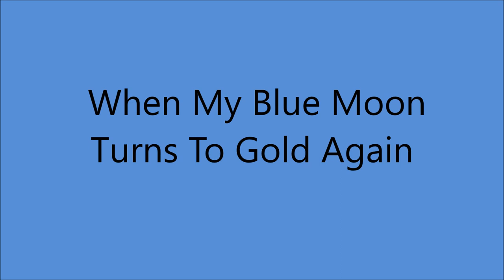Marijohn Wilkin - When My Blue Moon Turns To Gold Again (c.1960).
1st. Recorded 1941 by Wiley Walker and Gene Sullivan
   and Plenty of Others

Issued ONLY on LP  "Marijohn And The Jacks -
Country And Western Songs That Sold A Million" (1960).

Recorded 18 or 20 January 1960 Columbia Recording Studio, 804 16th., Ave. South, Nashville, TN - Marijohn Wilkin  [vcl] with The Jacks

 Born Marijohn Melson in Kemp, TX  (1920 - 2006)

Prolific Songwriter
Co-Wrote   "The Long Black Veil
and Answer Song "My Long Black Veil"
                    "One Day At A Time"
                    "Waterloo"
                     " P.T.. 109"

1975 Nashville Songwriter's Hall of Fame